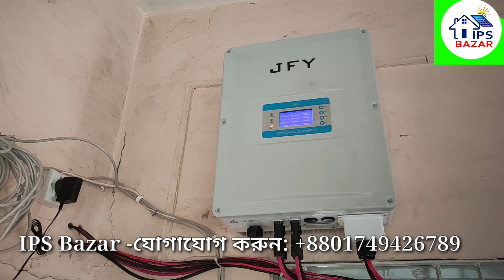On Grid Solar System Bd | 12kw Solar System Price In Bangladesh | ভুতুড়ে বিদ্যুৎ বিল আর নয়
বৃহত্তম সোলার এর পণ্য সরবরাহ কেন্দ্র |

 আইপিএস-বাজার
আইপিএস- ইউপিএস -ভোল্টেজ স্টেবিলাইজার- অনলাইন /অফলাইন ইউপিএস -সোলার প্যাকেজ শুধুমাত্র আমাদের কাছে পাবেন ইন্ডিয়ান সকল অরিজিনাল পণ্য:-

159/1 South Kamalapur Road Dhaka, 1217

আইপিএস-বাজার সোলার ডিস্ট্রিবিউটর
সোলার সিস্টেম এর জন্য  আইপিএস-বাজার একটি স্বনামধন্য  প্রতিষ্ঠান।  আপনার যে কোন সোলার সিস্টেম এর জন্য সরাসরি  আইপিএস-বাজার এ চলে আসুন।

25 years warranty

এই লিঙ্কটা কপি করে ফেইজ বুকে পেস্ট করে ফেসবুক এ আমাদের সাথে যুক্ত হোন |